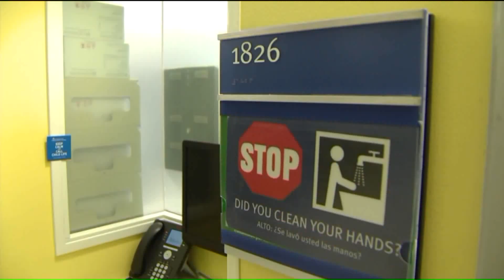Coronavirus could hit low-income, minority communities harder due to health care disparities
As we struggle to diagnose, treat and hopefully recover from COVID-19, communities of color and those with lower incomes face an even steeper challenge.